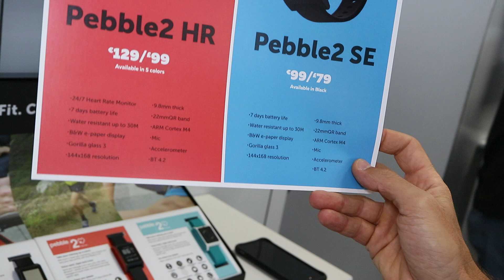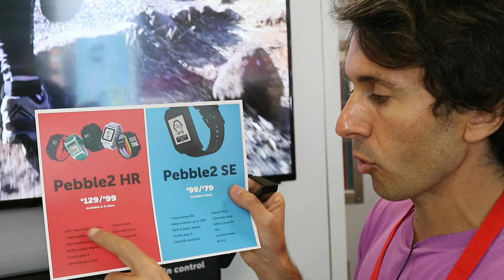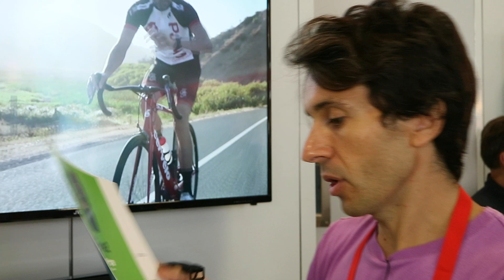Pebble 2 da 99$ | Anteprima IFA 2016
Pebble 2 SE esposto a IFA 2016. Il nuovo smartwatch epaper compatibile con Android e iOS sarà presto sul mercato a 99 euro. Ecco la nostra anteprima in attesa della recensione completa.